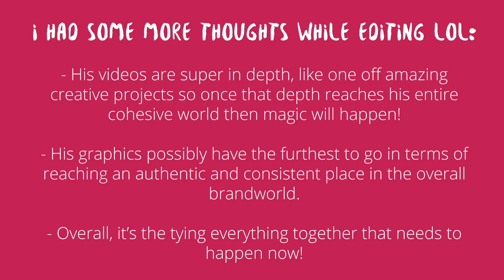music artist branding case study | Harry Styles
I delve into Harry's brand, story and visuals to show an example of how you can implement the different parts of branding and how these things help artists connect with their fans on an even deeper level.

🍥 Do you want to grow your fanbase? 🍥 My PDF course ‘CREATE YOUR UNIVERSE’ is a 20 step guide to creating your own authentic brand, complete with tasks and examples for anyone who needs structure and direction in order to attract those superfans and grow your fanbase:

💥 Do you need help promoting your music on social media in order to grow your fanbase and get more streams? 💥 If so, this is for you:

⚡️ Do you want to win a free 30 minute consultation? ⚡️ Sign up to my mailing list over on my website - I'm giving away one consult every month! Scroll down a little on the home page to find the signup box. Huzzahhh!

I’m a music industry creative director working on a freelance basis with a range of music artists/bands, genres and record labels. I create complete visual profiles, aesthetics, brand identities, concepts and art direction for music videos/photo shoots, stage design, in depth social media marketing campaigns and album artwork designs/illustrations. I also coach artists in branding, mindset, goal setting and social media.
I work predominantly with exaggerated visual heavy brands and always make sure the end result is authentic and genuine to the artist.